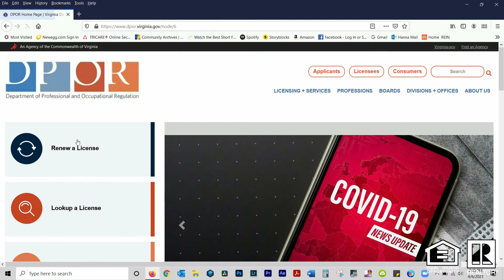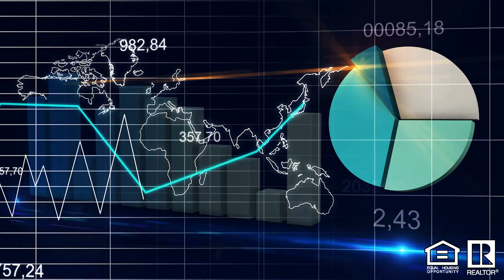5 Questions To Ask A Real Estate Agent Before Hiring One To Sell YOUR House!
What are some questions you should ask a real estate agent before hiring one to list YOUR house?  The 757 Home Guy, Tommy Rosati, gives you five to start with.